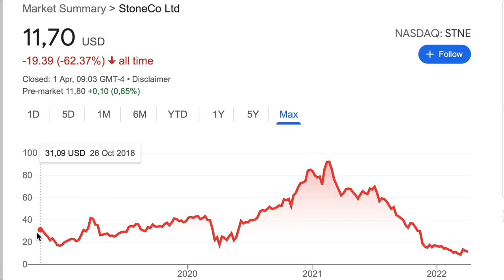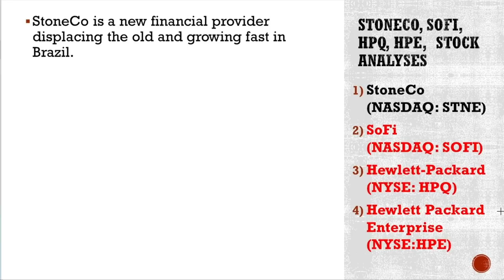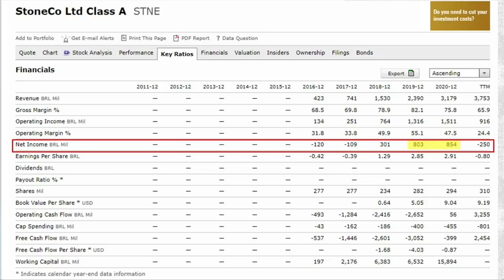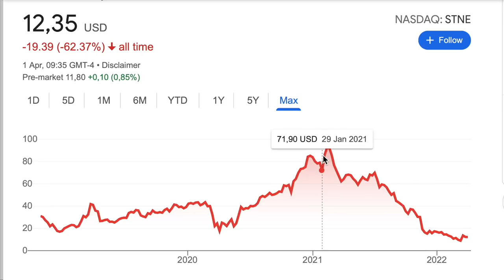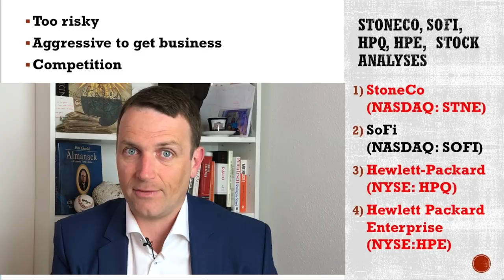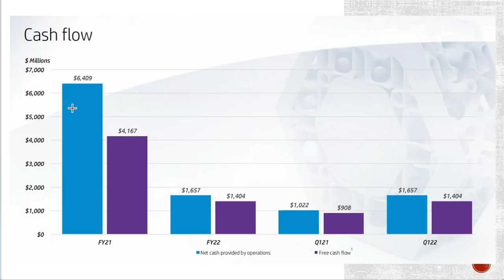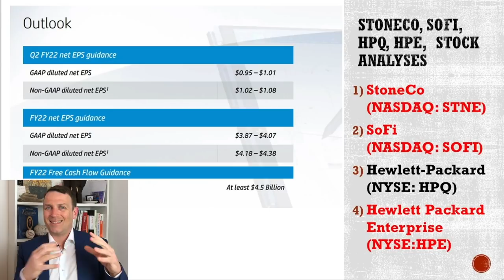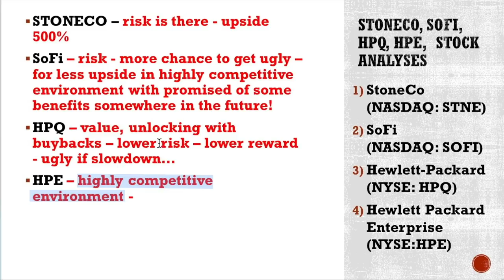StoneCo Stock Analysis - A Stock To Buy + SoFi, HPQ, HPE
StoneCo Stock is a stock to buy, and you get it much cheaper than what Buffett paid for a stake in StoneCo, the Brazilian Fintech business. I also looked at SoFi stock, HPE stock and HPQ stock.

0:00 Stocks
0:40 STNE Stock
5:10 StoneCo Valuation
7:38 Risk And Reward
10:21 SoFi Stock
13:28 HPQ Stock
18:49 HPE Stock

I am also a book author:
Modern Value Investing book: